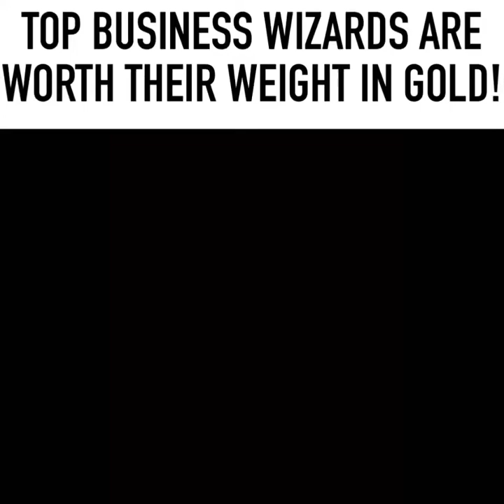January 28, 2021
True business wizards are worth their weight in gold!